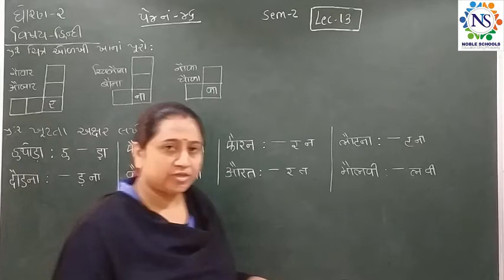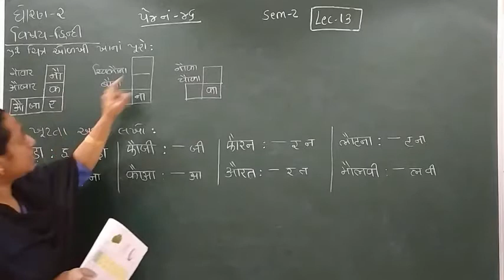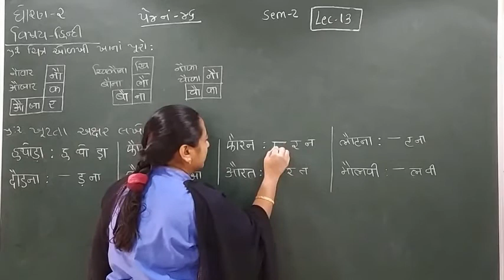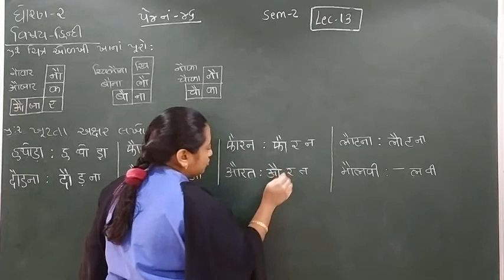Standard - 2 Hindi Semester - 2 lecture - 13 By Truptimadam